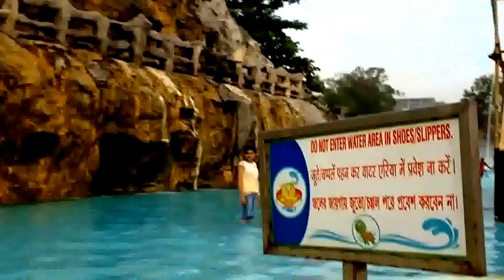WONDERFUL WET-O-WILD (WAVE POOL/NIAGRA FALLS/RAIN DANCE/PIRATE BAY) EXPERIENCE - NICCO PARK, KOLKATA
Nicco Park is an amusement park in India, located in Salt Lake City, Kolkata. The park was created to attract tourists to the state by providing family-friendly recreation as well as educative entertainment. Nicco Park opened on 13 October 1991, and has since been referred to as the Disneyland of West Bengal. Presently, the 40 acre park is home to over 35 different attractions and has served over 24 million customers. Nicco Park also provides a "green" environment.

Concept and constructionThe concept of an amusement parK in Kolkata began with the 300th year anniversary of the recorded founding of Kolkata (then Calcutta). While planning was under way for the tricentennial celebrations by the ruling State Government, Rajive Kaul, the current Chairman of Nicco Group, was in the US on a family holiday to Disneyland. As per the story, when Kaul returned, there was an inquiry as to why he left for America when he was very much required back home for the planning process. Supposedly, Rajive replied, "I'd gone to see if I could create a Disneyland here." What at first seemed to be just an excuse to justify his absence actually materialized to a joint venture with the West Bengal government.

Joint ventureAfter the inception of the idea, the Government of West Bengal along with the Rajive Kaul followed through with their commitment to build an amusement park in Kolkata. They set up the company Nicco Parks & Resorts Ltd. (NPRL) which was a Joint Sector Company between National Insulated Cable Corporation Ltd. (now, Nicco Corporation Ltd.) representing the private sector and the Government of West Bengal represented by West Bengal Industrial Development Corporation Limited (WBIDC) and West Bengal Tourism Development Corporation Limited (WBTDC) on 17 March 1989. The Certificate of Commencement of Business was obtained on 31 March 1989. The primary function of the company was to construct an amusement part in the outskirts of Kolkata, which would be owned and maintained by Nicco Parks and Resorts Limited (NPRL). The project had additional input in the form of technical advice from Blackpool Leisure & Amusement Consultancy Ltd., U.K.

The lake in the park
Rajive Kaul sought financial help from Geoffrey Thompson, the then-owner and managing director of the Pleasure Beach, Blackpool. Thompson, however, only offered the assistance of Blackpool Leisure & Amusement Consultancy Ltd provide technical expertise, including surveying the land and suggesting design and safety matters. The idea of the River Caves at Nicco Park was taken by Kaul from Thompson's Blackpool, and a few years later Kaul offered to renovate the ones there recognizing the superiority of the ones at Nicco Park, Kolkata. Thompson accepted the offer.

Two years after the conception of NPRL, and at a total cost of about rupees 8 crores, Nicco Park opened with 13 rides. It also took over the toy train from the previous Jheelmeel park and improved greatly upon it, providing for a tour of the whole park for passengers.

 Rides and attractionsNicco Park has approximately thirty-five rides that include the Toy Train, Tilt-a-Whirl, Magic Carpet, Paddle Boat, Water Chute, Water Coaster, Flying Saucer, Pirate Ship, River Caves, Cyclone and Moonraker. The Giant Cyclone, added in 2003, is among Asia's largest. The ride 750 meters in length, has seven drops and goes as high as 55 feet.

Attractions such as the park's cable cars and Eiffel Tower provide panoramic views of the park from above. Natural attractions include a rose garden and a forty feet high waterfall.

A decommissioned MIG-21 fighter aircraft from the Bagdogra Airbase is on display at Nicco Park, serving as an attraction with educational value. It was a gift from the Eastern Air Command in 2008.

The Eiffel Tower exhibit in Nicco park

There is a large food park selling North Indian, Bengali, South Indian and Chinese fast food, and kiosks run by various restaurants of Kolkata. Sheroo Bazar and Souvenir Shop Wet-O-Wild are places where one can buy accessories such as T-shirts, coffee mugs and keychains.

Nicco Park has undergone expansions throughout its existence.

The park has also constructed a water park, Wet-O-Wild, inside the amusement park. There are also a rain dance performances. The park also has a 4-D movie theater.

A bowling alley with restaurant and bar also exist within the park. Venues such as Octagon host corporate and non-corporate events.